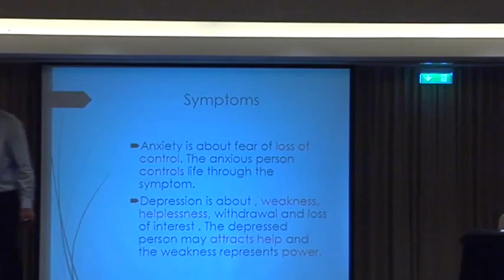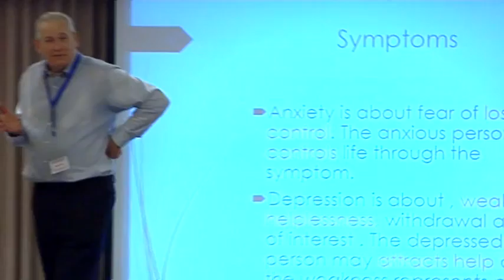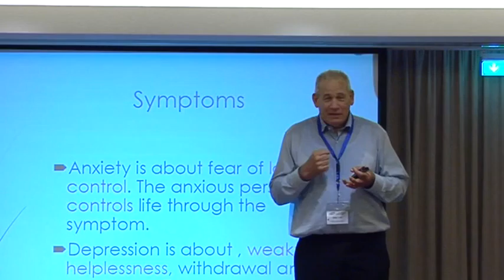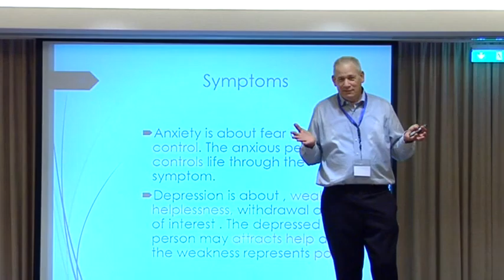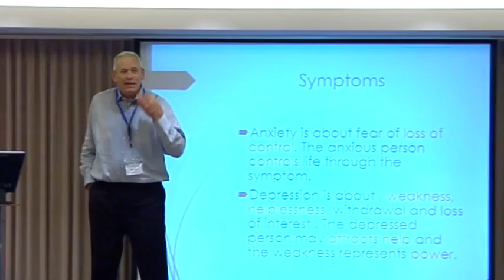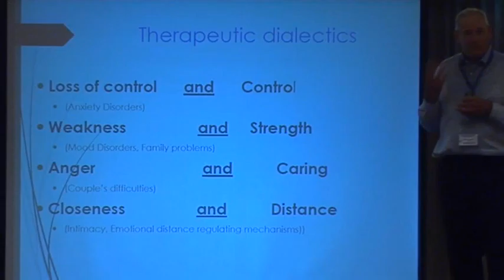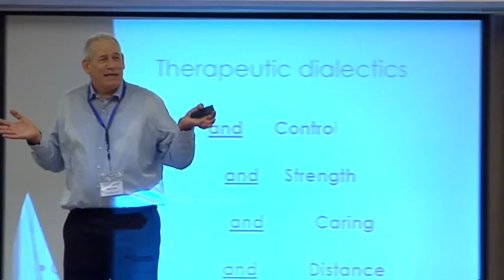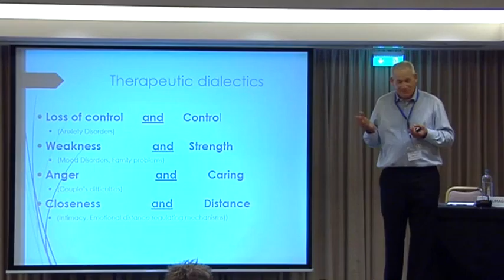Annual International Conference of APPAC 2015 | Talk | M Almagor | part 4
FUNCTIONAL-DIALECTIC-SYSTEM APPROACH (FDS):  THE PROBLEM IS THE SOLUTION.
Prof. Moshe Almagor-Tikotzki
Department of Psychology,University of Haifa, Israel